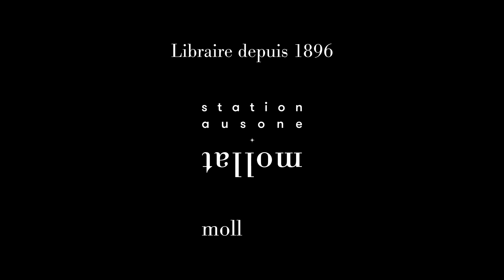Cécile Coulon - Seule en sa demeure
A l'occasion du "Livre sur la Place" 2021 à Nancy, Cécile Coulon vous présente son ouvrage "Seule en sa demeure" aux éditions l'Iconoclaste. Entretien avecNatacha Joco.